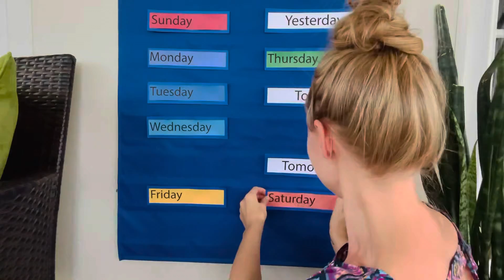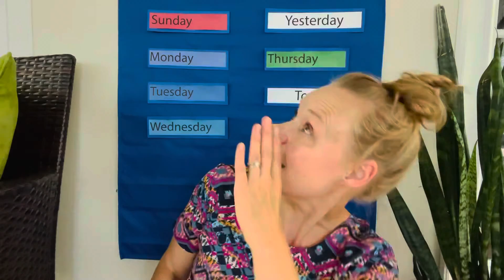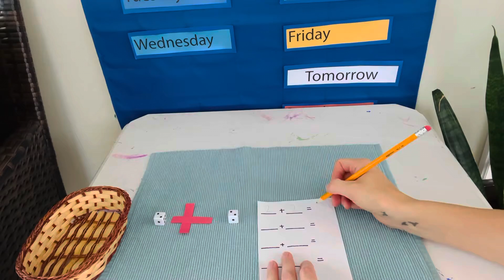Circle Time - Month 5 - Week 1 - Friday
Math Day: Simple Addition